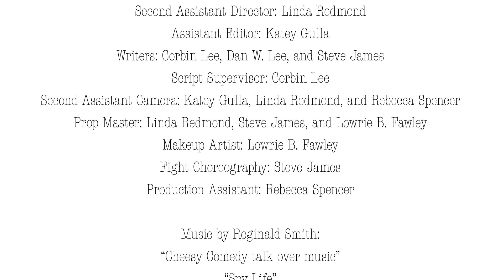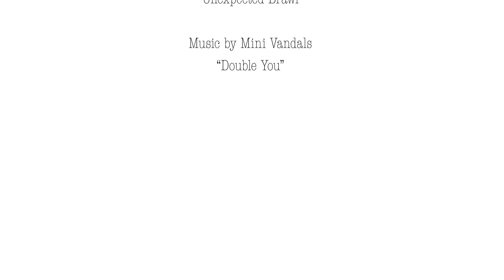'Agent 48’ | Spy Comedy Short Film | Richmond 48 Hour Film Project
When a spy goes to kill a target, nothing goes as planned.

Genre: Spy/Espionage

This film was made for the Richmond 48 Hour Film Project

Required Elements:
- Character: Kurt or Kendra Sarmast, Hotel Employee
- Prop: sunglasses
- Line: "If at first you don't succeed," OR "If at first you do not succeed"

Starring:
Steve James - Agent 48
Tanya Kelley - Halsey
Michael Hagan - Kurt Sarmast
Linda Redmond - Bagel Delivery Woman
Nathan Hoffert - Janitor
Lowrie B. Fawley - Blind Betty
Katey Gulla - Cell Phone Girl
John Witt - Henry / Angry Ole' Bear
Corbin Lee - Gamer
Rebecca Spencer - Tour Group Leader

Crew:
Directed by Dan W. Lee
Producers: Dan W. Lee and Steve James
Written by Corbin Rowell, Dan W. Lee, and Steve James
Director of Photography: Reginald Smith
Editor: Michael Hagan
Script Supervisor: Corbin Rowell
Sound Mixer/Boom Operator: Michael Hagan and Corbin Rowell
First Assistant Director: Steve James
Second Assistant Director: Linda Redmond
Assistant Editor: Katey Gulla
Second Assistant Camera: Katey Gulla, Linda Redmond, and Rebecca Spencer
Prop Master: Linda Redmond, Steve James, and Lowrie B. Fawley
Makeup Artist: Lowrie B. Fawley
Fight/Stunt Choreography: Steve James
Production Assistant: Rebecca Spencer